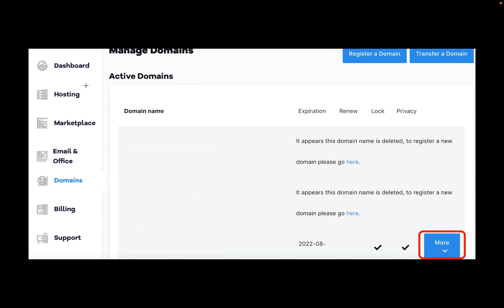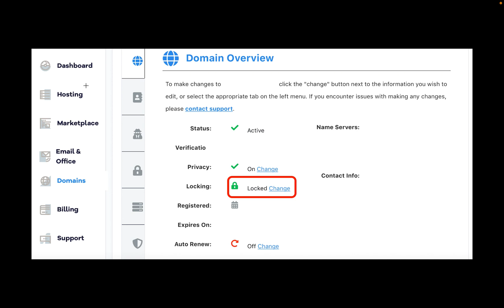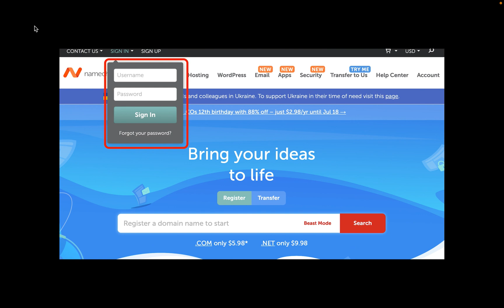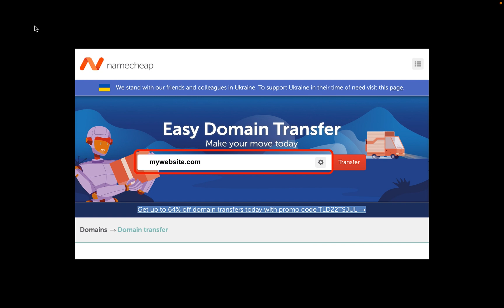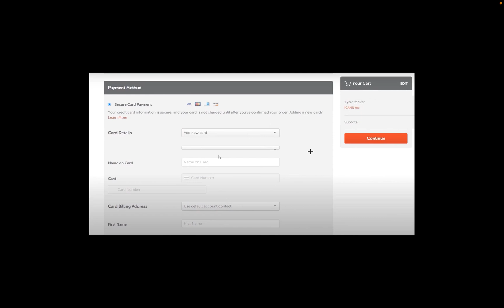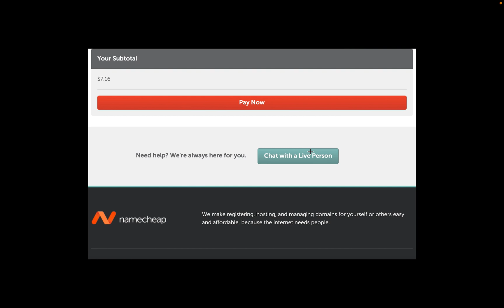How to Transfer Your Domain Name to Another Host - 2023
How to Transfer Your Domain Name to Another Host ? In today’s tutorial, I’ll show you how to transfer your domain name from one host to another host or a registrar.

What is a domain name? A domain name is the name of a website such as cnn.com or amazon.com that you type into a web browser address bar to access the page.

In this case, I will transfer my domain name from HostGator to Namecheap. Yours could be Bluehost,  SiteGround, NameHero, or another hosting provider. The process is nearly the same.

I have made a step-by-step tutorial to make it easy for you to understand the process of moving your domain to Namecheap hosting. I should also mention that transferring process will take around seven days. Please watch the video from beginning to end to familiarize yourself with the process.